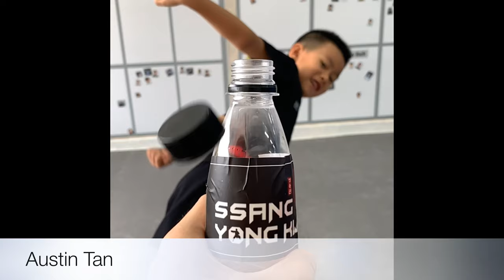Taekwondo ( Bottle Cap Challenge!! )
Korea Taekwondo Ssang Yong Kwan !!
Students!!🥋
 I am proud of you guys ^^